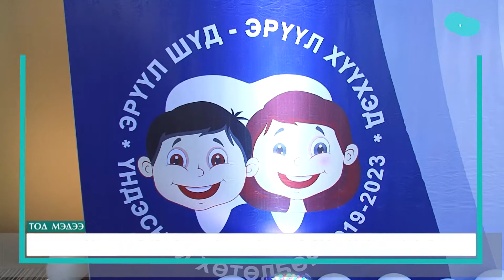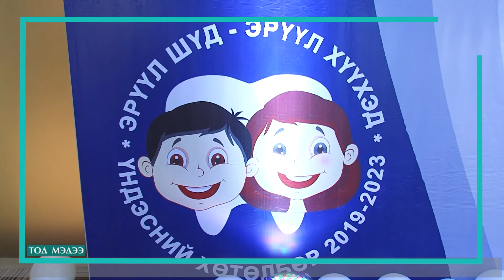2-6 НАСНЫХАНД 400-600 МЯНГАН ТӨГРӨГТ БАГТДАГ ШҮДНИЙ ЭМЧИЛГЭЭГ 60 МЯНГАН ТӨГРӨГӨӨР ХИЙНЭ.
2-6 НАСНЫХАНД 400-600 МЯНГАН ТӨГРӨГТ БАГТДАГ ШҮДНИЙ  ЭМЧИЛГЭЭГ 60 МЯНГАН ТӨГРӨГӨӨР ХИЙНЭ.